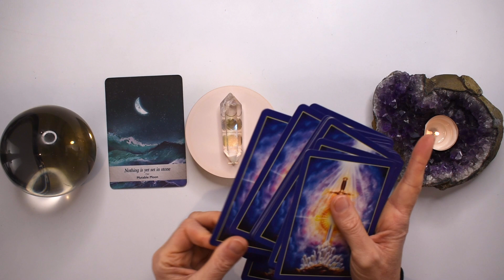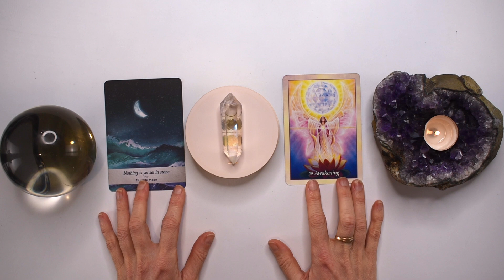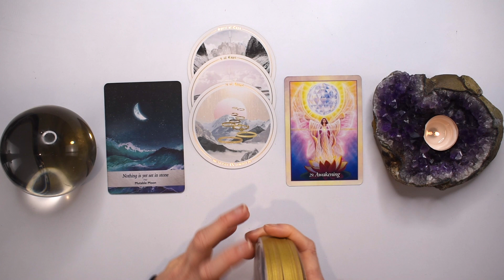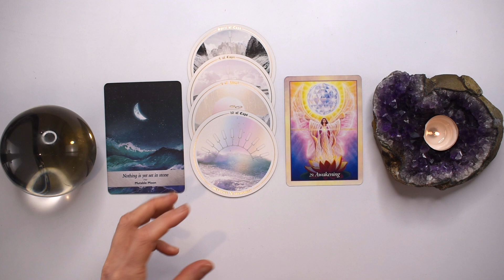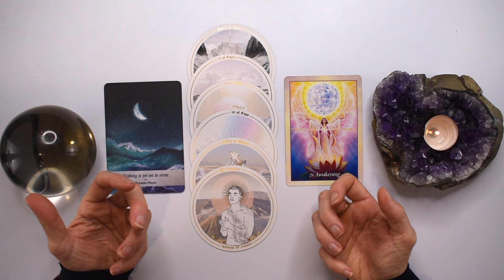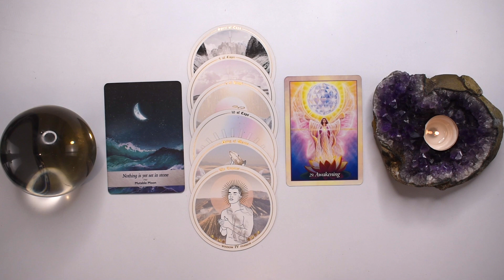SCORPIO TAROT READING | "INCREDIBLE NEWS ARRIVES! AN OPPORTUNITY NOT TO MISS" JUST IN TIME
I hope you enjoyed the SCORPIO tarot reading for October 16-22, 2023. Check out the SCORPIO October Weekly 2023 tarot reading playlist for more SCORPIO October tarot readings or the Yearly Tarot 2023 playlist for more channelled guidance.

Love & Magick,
Bronya x